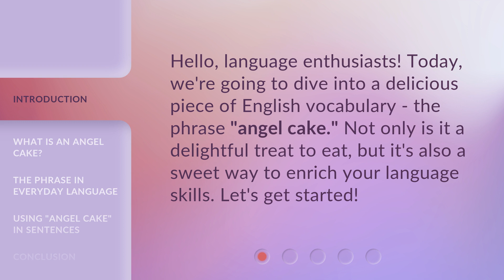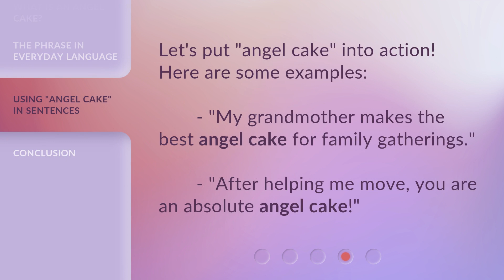Angel Cake: A Slice of English Vocabulary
Angel Cake: A Sweet Slice of English Vocabulary • Learn about the delicious and metaphorical meanings of 'angel cake' in English, from its airy sponge cake origins to its endearing use as a term of affection. Discover how to use this delightful phrase in everyday language and enrich your vocabulary!

00:00 • Introduction - Angel Cake: A Slice of English Vocabulary
00:28 • What is an Angel Cake?
00:56 • The Phrase in Everyday Language
01:15 • Using "Angel Cake" in Sentences